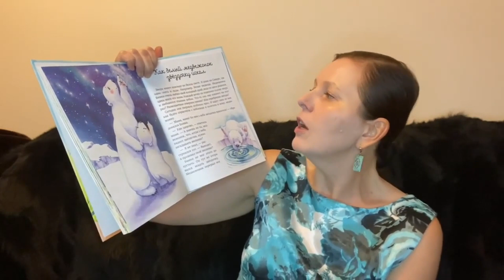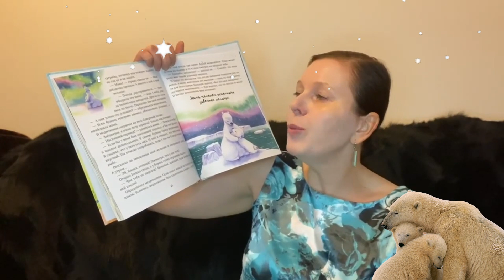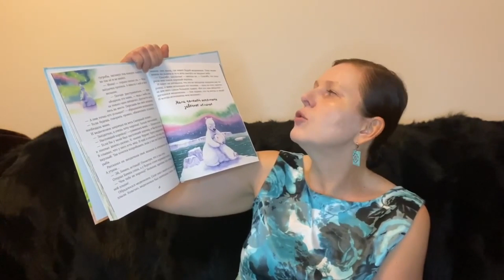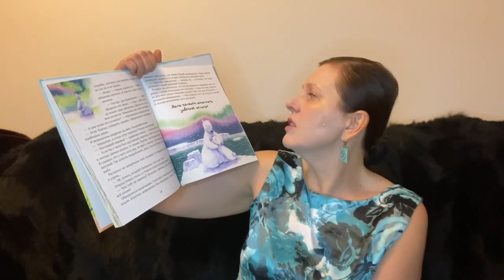Елена Ульева. Сказка "Как белый медвежонок звездочку искал"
Елена Ульева - член Союза детских писателей, педагог. Елена пишет самые разные книги для детей - развивающие, художественные, интерактивные. Часто проводит встречи с ребятами, учит их любить книги, быть воспитанными и любознательными. У нее недавно вышло 2 книги про маму. « Мамины сказки» и « Моя мама самая лучшая». Елена Ульева - самый издаваемый российский автор после Корнея Чуковского. Общий тираж - свыше 12 млн. экз. Книги переведены на 12 языков мира.
Первая «Энциклопедия для малышей в сказках» автора вышла в 2013 году. С помощью сторителлинга она раскрывает десятки тем: например, почему дует ветер и идет дождь, трава — зеленая, а животные разных цветов. Издательство «Феникс-премьер» допечатывало дополнительные тиражи книги одиннадцать раз, а затем выпустило два продолжения и тематические энциклопедии в форме сказок: «Как устроен человек» и «Энциклопедия безопасности», «Космос», «Мифы древней Греции», «Славянские мифы и былины» и другие.